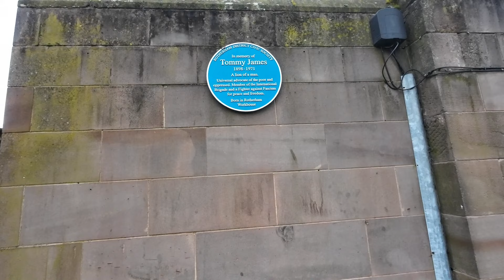Rotherham: Town Centre visit Part 3. The Finale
Last edition of the Town Centre videos, I had made a 2 minute introduction sat in Effingham square but after viewing the video, I needed to cut it due to the images in the background, so added a ticker message instead.

Mac Imovie:
Newborn